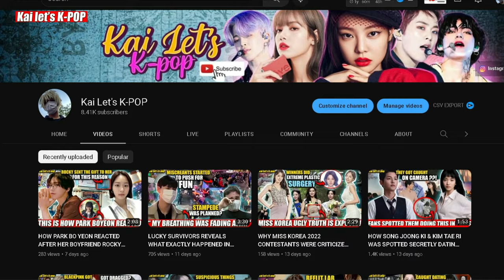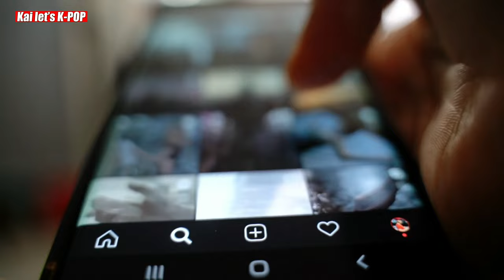WHY OMEGA X IS HOLDING A Press Conference About The CEO Abuse Scandal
WHY OMEGA X IS HOLDING A Press Conference About The CEO Abuse Scandal: RECENTLY IT WAS FOUND THAT IDOL GROUP OMEGA X WAS BEING VERBALLY AND PHYSICALLY ABUSED BY THEIR CEO WHO HAS NOW RESIGNED. BUT THE PRESS MEETING HAS MORE TO SAY ABOUT THE REASON. DO WATCH OUT FOR THE FULL VIDEO. :)